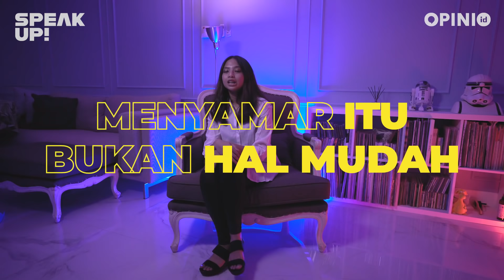Buka-bukaan Kerjaan Detektif Swasta | SPEAK UP!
Ketika mendengar profesi detektif swasta atau investigator, kita pasti akan terbayang sosok Sherlock Holmes atau Detective Conan yang menyelidiki pembunuhan. Namun setelah Opini.id ngobrol bareng detektif perempuan ini, ternyata pekerjaan detektif swasta yang ada di film tidak sesuai realita yang ada.

Apsari Tathyapradipta (Dipta) sudah menggeluti profesi investigator selama 8 tahun. Bisa dibilang, pekerjaannya lebih seru dari sekadar mengurus kasus pembunuhan. Jasanya sebagai investigator sering digunakan oleh perusahaan swasta untuk membongkar ‘kejahatan-kejahatan’ yang terjadi di internal perusahaan.

Menjadi perempuan di dunia investigasi ternyata tidak mudah. Tantangan justru datang dari lingkungan kerja yang sering meremeh Dipta sebagai perempuan. Padahal menurut Dipta, perempuan justru memiliki karakter unik yang berbeda dengan laki-laki, yang bisa membuatnya unggul menjalani profesi ini.
5 komen yang paling masuk akal, solutif, gak nge-judge, dan yang bisa bikin perubahan, akan di-pin. Nah, buat lo yang mau jadi narasumber di video Speak Up!, silakan hubungi OPINI.ID ya. Kuy, keluarin segala uneg-uneg lo tentang hal apapun yang selama ini susah lo ceritain!